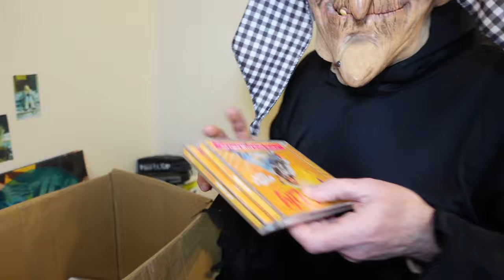NE PAS INVITER LA SORCIÈRE A UN ANNIVERSSAIRE ! - PINK LILY